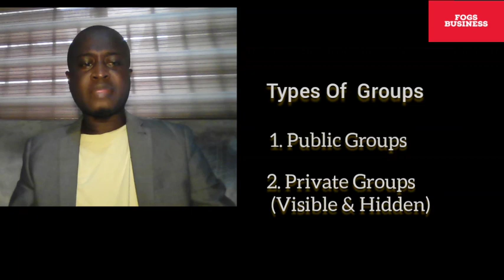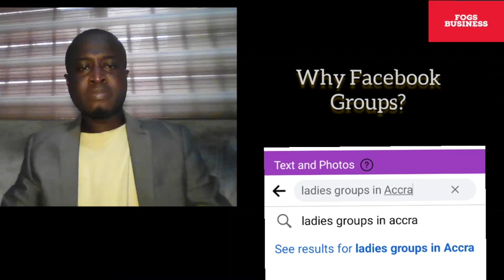How Facebook Groups Can Grow Your Business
Facebook Groups are very effective and beneficial to every business on Facebook . watch this video to get more insight into why your Business needs to join Groups on FB.